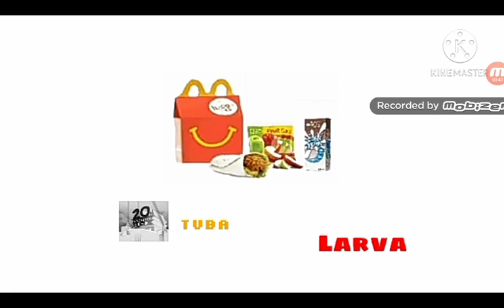tvk commercial break (may 29 2018)